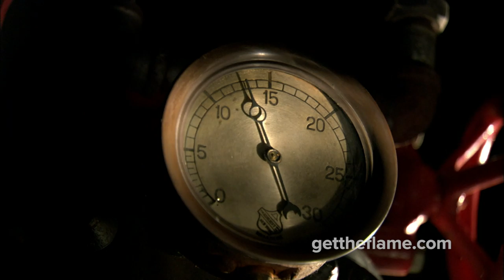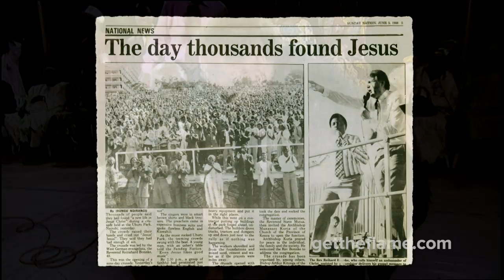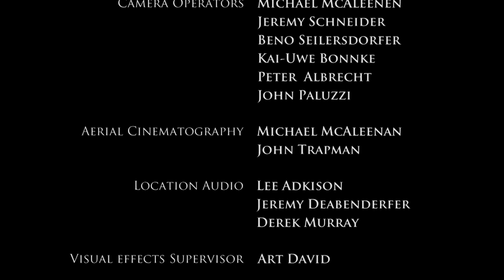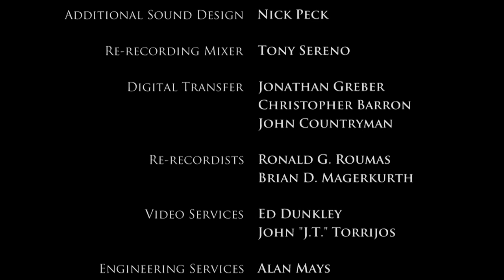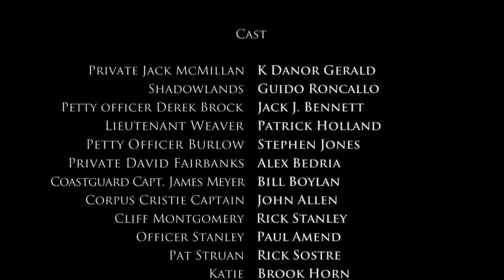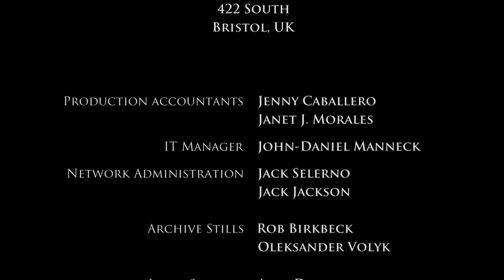Fire: The Ensign of the Gospel/Relying on the Anointing | Full Flame Film Series | Reinhard Bonnke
Get free access to all 8 Full Flame films by Reinhard Bonnke as well as downloadable discussion guides and more

FIRE: THE ENSIGN OF THE GOSPEL - Full Flame Film 5

Could we be missing the point when it comes to the Holy Spirit? Do we look for the fireworks, or God's purpose? Decide for yourself in this provocative exploration of the potential and purpose of "the great waves of power" conferred by the fire of the Spirit. Contemplate God's great investment in us. Consider the strength of passion transformed into compassion, faith emboldened to action. Then taste the confidence of knowing we reach out for lost mankind with the full weight of heaven behind us.